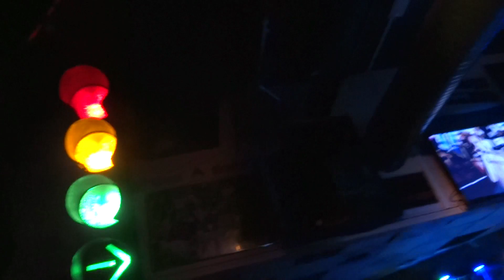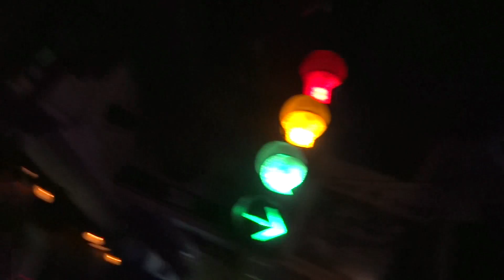Defenders Of The Faith - You've Got Another Thing Coming 2014-01-11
Defenders Of The Faith - You've Got Another Thing Coming
Harry B James, Stockholm 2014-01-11

The Setlist:
The Hellion - Electric Eye
Riding On The Wind
Metal Gods
Jawbreaker
Diamonds And Rust
Dissident Aggressor
Painkiller
Breaking The Law
Devil's Child
Victim Of Changes
The Green Manalishi
Hell Bent For Leather
You've Got Another Thing Comin'